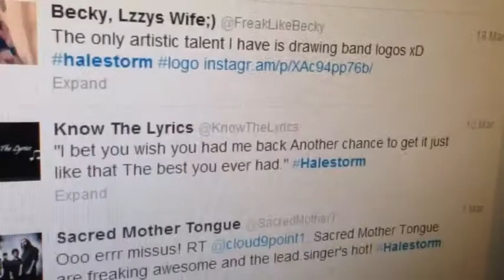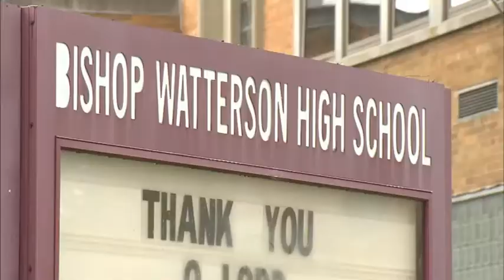Teacher Fired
Bishop Watterson students are calling for change after they said a teacher was fired for being gay.